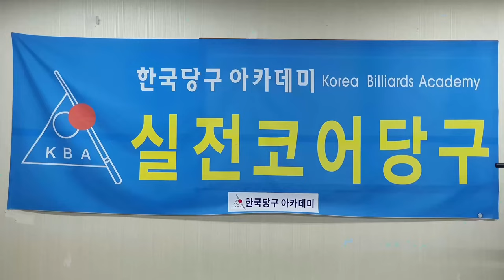[4972] 한국당구아카데미 // 안정감 / 세리(일단) : 3816(1516)일 / 16608(4549)시간_ 2024.11.25.